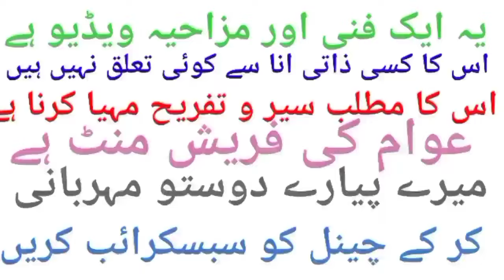Bilawal Bhutto kite flyer/and police siren/Vs Sher afzal Marwat/Ramadan kite punjabi funny video/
Bilawal Bhutto kite flyer/and police siren/Vs Sher afzal Marwat/Ramadan kite punjabi  funny video/Hamza Shahbaz Kite Runner/Vs Nani Maryam Prime Minister/Ramzan Punjabi Special Video/sher Afzal Marwat Ramadan Iftar guests/Special Guest President Zardari/new funny sketch/Nawaz Sharif Iftar issue/second decade Ramadan/Ramzan Special Punjabi Comedy Video/Nani Maryam Nawaz vegetable stall/Search YouTube pakistan's first film/Aam Khas Production/New video ramadan special funny/green screen mosquito/
green screen left arm drummer/lolipop funny video/For comfort at home and in them/Did not show the new verse/Search YouTube islamic channel/punjabi dr umar people green screen no copyright/All fun video/how to lock apps/how to delete instagram id/funjokes goundl/Ali Ertuğrul tv pakistan New video delete facebook account/how to put a second mouth on a video/how to charge a video where to see the time of uploading the movie on the channel/green screen drummer/google adsense swift code add problem/ punjabi drumar people green skreen no copywrite/green screen left arm drummer people/green screen punjabi drummer/how to copy and paste a screensho/How to do it/how to delete instagram id without password/kinemaster update problem/golden lines Golden sayings/what is the adsense account ibn/google adsense swift code add error/google adsense swift code problem/
/very special trending funny comedy video 2023 comedy amazing/Very Special Trending Busy Fun Ltd/funny comedy/funny sound effect/funny clip rana ijazfunny/funny movies/Nawaz Sharif shifted to hospital sick/Sher Afzal was transferred hospital bed/punjabi funny sketch/Firdous Ashiq chicken fighting competition/Vs Rana Sanaullah/funny Punjabi sketch 2024/Nawaz Shahbaz junked car stolen/shear afzal marwat wasby caught/Village Funny Punjabi Sketch/Imran Khan won the election/Election  funny video/Rana Sanaullah in police custody/joy election campaign/must watch new special comedy video 2024/Totally Amazing Comedy Episode bidik fun tv/Chaudhry Nisar small chicks for sale/Asif Zardari chicks Customer/punjabi funny amazing video/Imran Khan visits polling stations/Vs Polling Station Shahbaz Sharif Visit/Punjabi comedy sketch/Rana Sanaullah Tractor Trolley Business/Asif Zardari tractor driver servant/Village Funny sktch/Maulana Fazlur Rehman sugarcane juice/Nawaz Sharif trying to drink juice/punjabi funny video/Rana Sanaullah Warm Raisin/Food vs Nani Maryam Nawaz/comedy funny video/May Maulana Fazlur Rahman tea with family/Grandmother Maryam Hamza in family/Maulana Fazlur Rahman election alliance/Political Punjabi Funny Video/dhuni life village3737/ amazing comedy gtv/
funny clips video/desi comedy/fun video/
funny videosMust Watch New Special/ Comedy Video 2024/Totally Amazing Comedy/ Episode 252 by Busy fun ltd/funny comedy/viral comedytop new comedy/
villege comedy/new 2023 funny comedy/
comedy comedy/best comedy/new funny video/funny video 2022/viral funny video most watch funny/sofik funny video/
hindi funny video/must watch new funny video 2023Yusuf Raza Geelani vs Sherry Rahman/Nawaz Sharif request drink sugarcane juice/funny video/Yasmeen Rashida Potter/Shahbaz Sharif Pottery Worker/vs Parvez Elhi hungry Funny Sketch Video/Bilawal Bhutto chicken for sale/Shahbaz Sharif  dramatist emotional funny/Servant Pervez Elahi  emotional funny sketch/Maulana Fazlur Rehman labor of digging mountains/